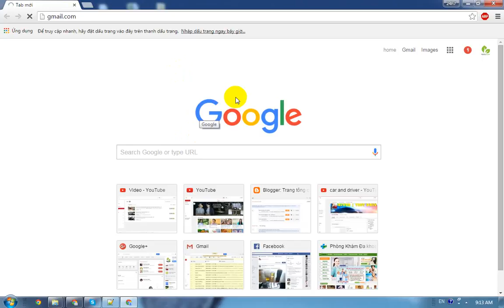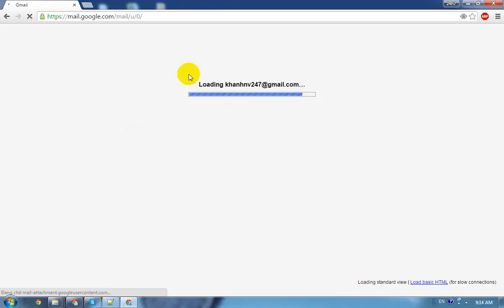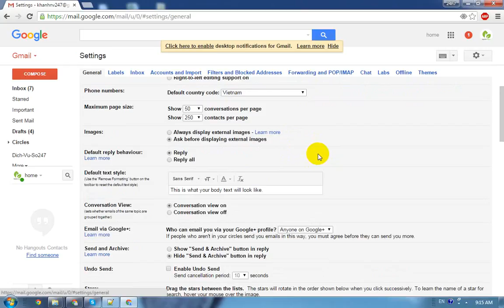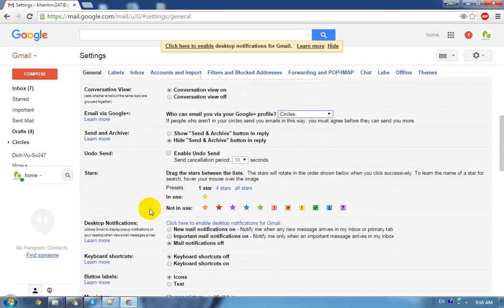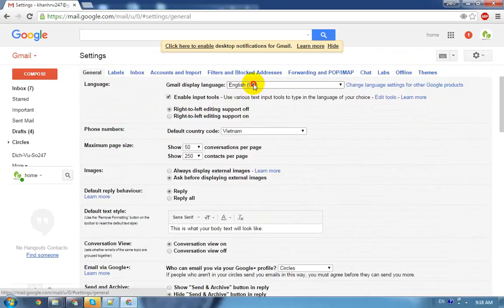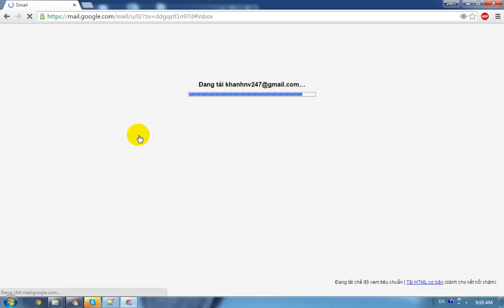Cách chặn email lạ gửi từ Google+ tới Gmail - Google plus tutorial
Google plus tutorial - How to setting email send from google+
The Beginner's Guide to Google+

Hướng dẫn chi tiết Cách chặn email lạ gửi từ Google+ tới Gmail của mọi người

Google đã cho phép cộng đồng người đang theo dõi trên Google+ có thể gửi email trực tiếp đến chính địa chỉ Gmail của bạn. Tuy nhiên nếu không muốn nhận thư điện tử từ người lạ, bạn sẽ phải làm thế nào?

Tính năng này có thể khá hữu ích nếu như bạn muốn liên lạc với một người nào đó mà bạn thích trên Google+. Song, ngược lại, bất kì ai giờ cũng có thể gửi mail thẳng tới Gmail của bạn, miễn là họ theo dõi bạn trên Google+.

Gmail sẽ không tiết lộ địa chỉ email của bạn cho người gửi (Google+ sẽ làm trung gian để gửi mail). Tuy vậy, tính năng mới này quả là quá đáng sợ đối với những người muốn bảo vệ quyền riêng tư của mình. Giờ đây, những địa chỉ quảng cáo chỉ cần theo dõi bạn trên Google+ là có thể liên lạc trực tiếp với bạn và gửi email rác cho bạn. Với nhiều người, Gmail được sử dụng cho mục đích công việc, nhưng nếu phải đón nhận thêm nhiều email từ Google+ thì chắc chắn sẽ khiến họ khó chịu.

Điêu may mắn nhất , Google đã không hề giấu diếm tính năng này. Vào ngày 10/1, Google đã gửi email tới địa chỉ Gmail của người dùng thông báo về tính năng gửi mail mới nói trên. Theo email hướng dẫn của Google, bạn có thể tắt tính năng gửi mail này trong mục Cài đặt của Gmail. Kéo xuống mục Gửi email qua Google+(Email via Google+). Trong mục Ai có thể gửi email cho bạn thông qua tiểu sử của bạn trên Google+?, (Who can email you via your Google+ profile), chọn mức giới hạn mà bạn mong muốn. Tốt nhất, hãy chọn "Không ai cả" ("No one") để tránh cho Gmail bị ảnh hưởng bởi Google+.

Hoặc, bạn cũng có thể chuyển thành "Vòng kết nối", tức là những người bạn đã cùng "đặt vòng" trên Google+. Bạn cũng có thể mở chuyển sang "Vòng kết nối mở rộng", tức là những người bạn đang theo dõi và cả vòng kết nối của họ. Cuối cùng, chọn Lưu thay đổi  ở cuối màn hình để lưu tùy chỉnh của mình.